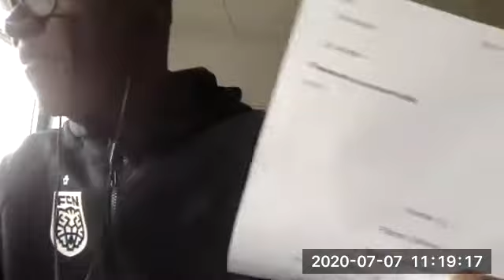Didi Dramani - What is Talent ?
COACHING EDUCATION WEBINAR #2
This webinar provided attendees with an opportunity to hear directly from FC Nordsjælland's Assistant Coach, Didi Dramini, on the definition of talent and development across the game, and evaluating how these impact and influence coaches and scouts. Discussions was on on early specialization, physical and psychological development, and progression pathways in the professional game.